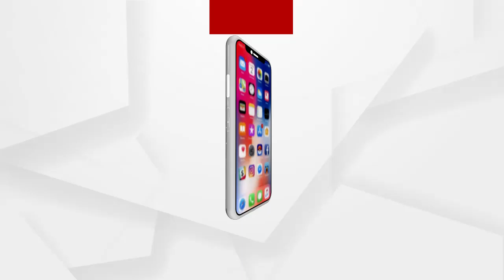ଅସାବଧାନତା ପାଇଁ ଜଳିଗଲା ଜଙ୍ଗଲ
ଉମର-ନାହାଙ୍ଗ ନିକଟବର୍ତ୍ତୀ ରେଣ୍ଟା ବନଦୁର୍ଗା ପୀଠକୁ ପିକନିକ ମନାଇବାକୁ ଆସିଥିବା କିଛି ଯୁବକ ବଣଭୋଜି କରୁଥିବାବେଳେ ଅସାବଧାନତା ଯୋଗୁଁ ଜଙ୍ଗଲରେ ନିଆଁ ଲାଗିଯାଇଥିଲା .
ଅଧିକ ଖବର ପାଇଁ ଡ଼ାଉନଲୋଡ କରନ୍ତୁ “Argus News” ଆପ୍